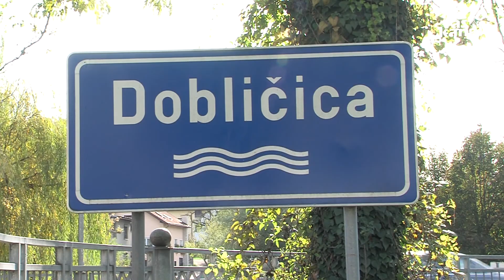Gradili bodo kanalizacijo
ČRNOMELJ - V Občini Črnomelj bodo povečali pokritost kanalizacijskega omrežja. Občina bo namreč za nov kanalizacijski sistem namenila skoraj 3,6 milijona evrov, od tega bo skoraj 1,6 milijona evropskih sredstev.